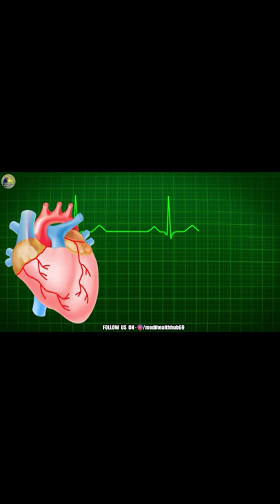[HINDI] [HINDI] S*x करने का Time कैसे बढ़ाएं | How To Increase S*x Time? Medihealthhub 2022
Hello Friends,
Welcome to "MediHEALTHhub" channel.
In this video i have told that, How To increase S*x Time and How To Last Longer In Bed For Men & many more.
So, stay with this video an you will got your answer.

-- Corona Virus गर्म पानी पीने के लाभ |

[HINDI] Covaxin vs Covishield vs Sputnik V | Vaccine कैसे काम करती है ? Which is the Best Covid19 Vaccine ? MediHEALTHhub 2021

- [HINDI] हमें पसीना क्यों आता है? | Why do we sweat and why its come? 2021 Medihealthhub

Music credits
1) YouTube library
Thanks for free image and video from
These awesome sites...
Which provide non-copyright video and images..